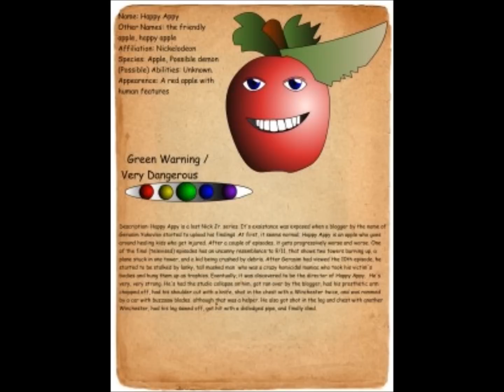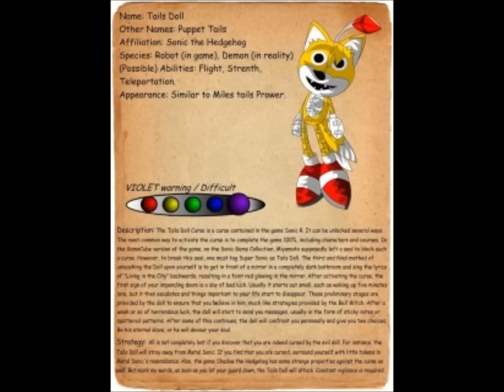Creepy pasta trading cards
Yeah these are like ID cards if u want em ill give you em if you add me on tumblr Izaya powell
or try to find em on google go to knowyourmeme.com its the creepy pasta one